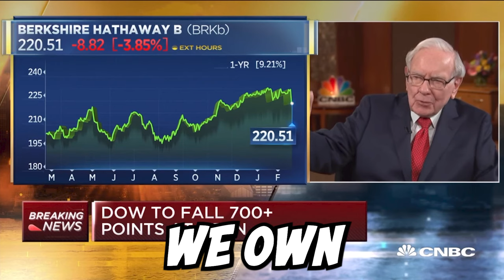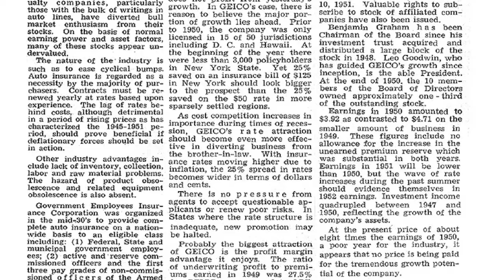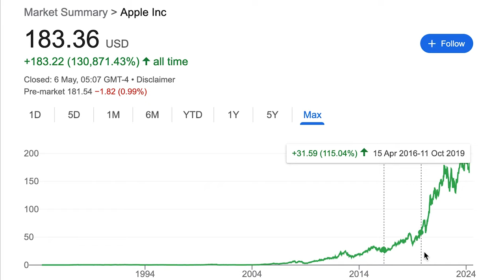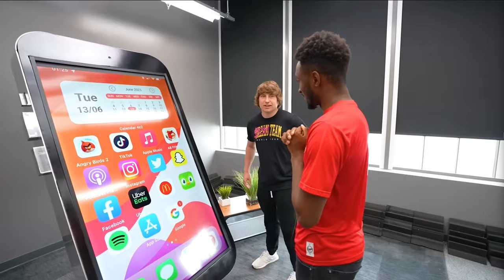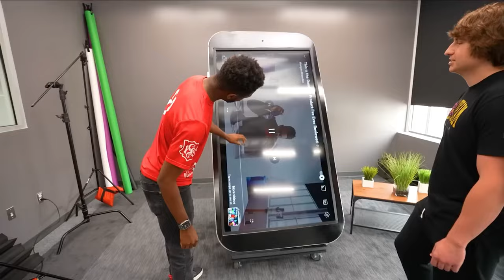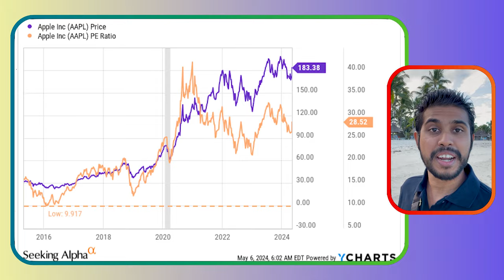The REAL REASON Why Warren Buffett SOLD APPLE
Warren Buffett announced at the Berkshire Hathaway Annual Meeting 2024 that he lowered his position in Apple by 13%. But his reason was unconvincing. Did we miss anything?

Why is Warren Buffett reducing his stake in Apple despite praising it as one of the best businesses in the world? In this video, we dive into the real reasons behind Buffett's recent decision to trim his Apple holdings by 13% following the 2024 Berkshire Hathaway Annual Meeting. Drawing comparisons to his historic investment in GEICO, we explore how Apple's share buyback strategy and the changing market landscape have influenced his choices.

We'll also uncover the impact of rising interest rates, Apple's earnings yield, and market saturation, which are causing Buffett to rebalance his portfolio. While Apple remains a leading business generating substantial cash flow, the tech giant's growing cash reserves and declining growth potential are posing unique challenges.

Tune in to understand how Warren Buffett's strategic thinking drives his investment decisions and discover the secret stock he’s buying instead. Don't miss the in-depth analysis and speculation on the future of Berkshire Hathaway's portfolio.